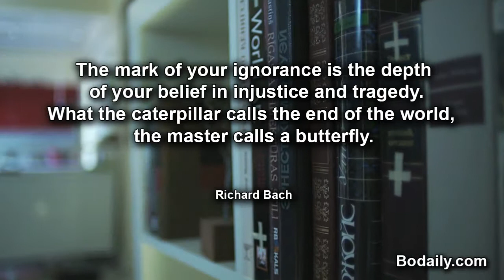The mark of your ignorance is the depth of your belief in injustice and tragedy What the caterpillar